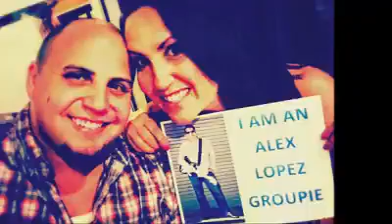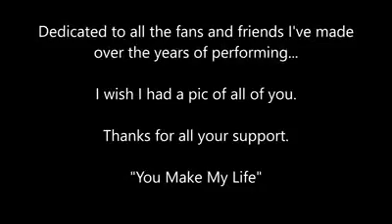You make my life - The New Single Release!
Alex's new streaming single "You make my life" released on May 5th 2020 - the song and video are dedicated to the fans and friends that have always supported him...